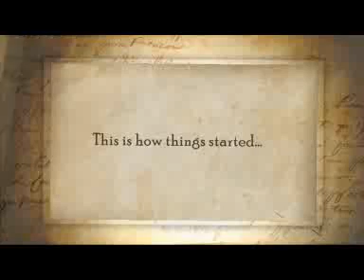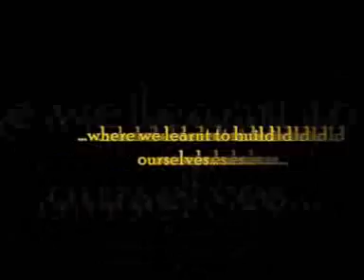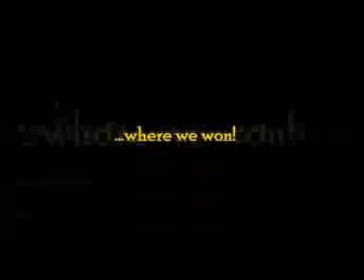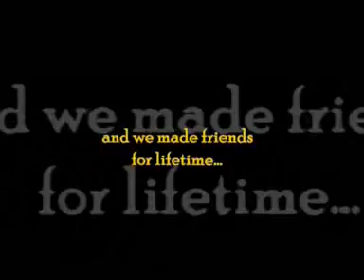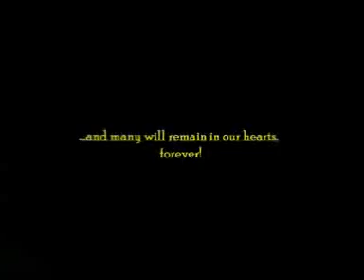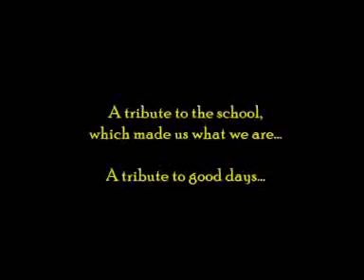O P Jindal School Alumni Meet 2010 Montage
A tribute to the school. One of the show stoppers at the Alumni Meet 2010